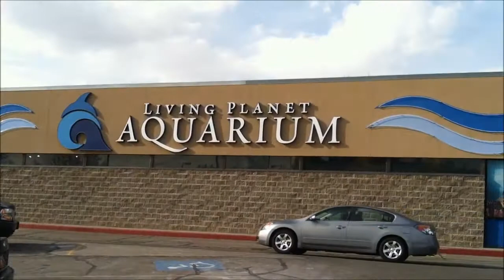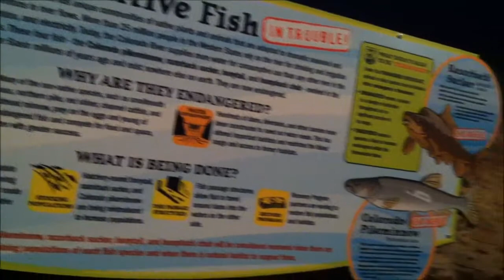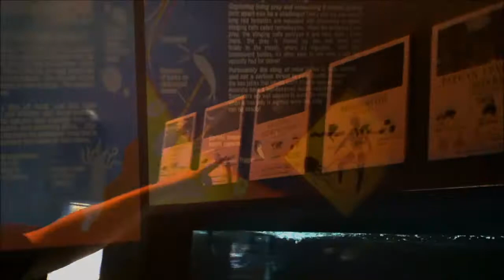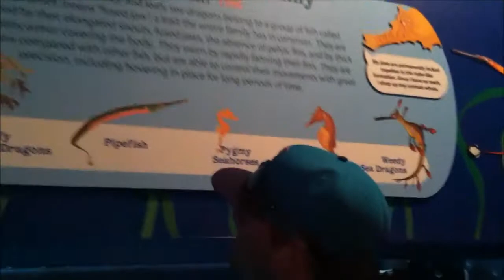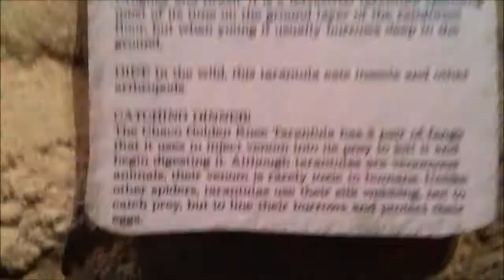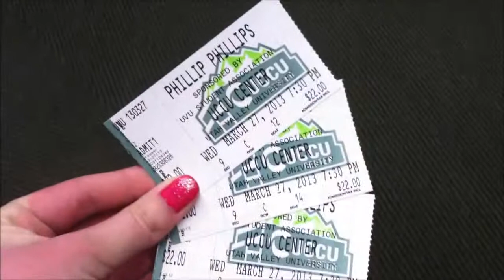Spring Break Day-cation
Spring Break 2013.. well one day of it :)